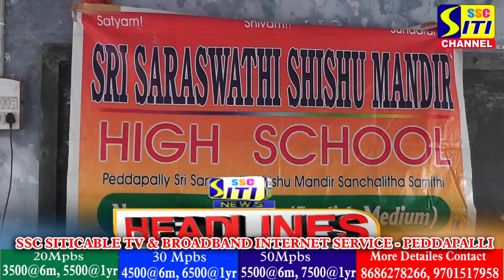SITINEWS HEADLINES 19-08-2022